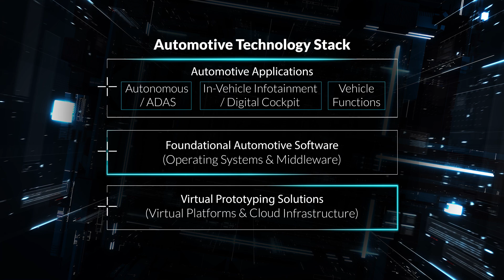Innovate the Vehicle of the Future with the Arm Automotive Ecosystem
Together with our world-leading automotive partner ecosystem, Arm helps vehicle manufacturers solve end-to-end challenges, maximize brand differentiation, and digitalize the customer experience. Discover what our partners are saying about our compute architecture and IP solutions that make it easy for our partners to innovate, deliver AI capabilities throughout the vehicle, and help accelerate time to market for software products and services.

00:20 What is automotive technology stack?​
00:40 Why are efficient semiconductors important?​
00:52 What is Arm's latest automotive IP portfolio?​
01:15 What are ZF's key development requirements?​
01:24 How does Arm's virtual platform support these needs?​
01:32 How are software-defined vehicles changing the industry?​
01:55 How will Arm's platforms help Mapbox?​
02:25 How will Renaissance use Arm CPUs?​
02:40 What benefits do Arm CPUs provide Renaissance?​
02:50 How does Elektrobit benefit from Arm collaboration?​
3:10 How does Nuro work with Arm?​
03:20 How do Arm's products work with AWS?